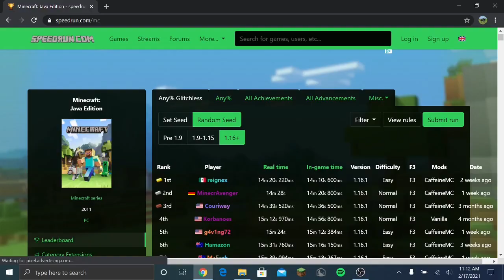Dream's World Record Speedrun in a Nutshell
No hate on dream btw this is just meant to be a joke as I found it funny.